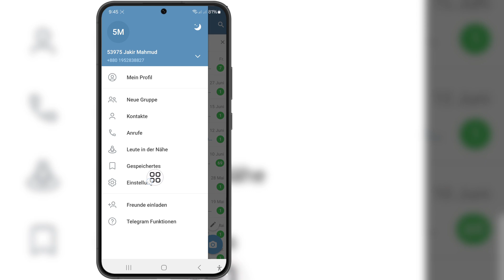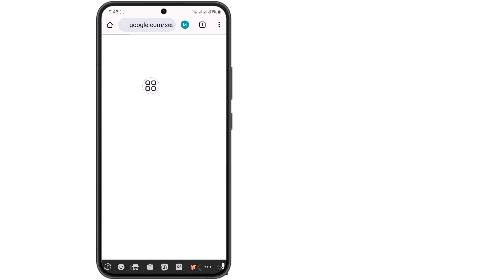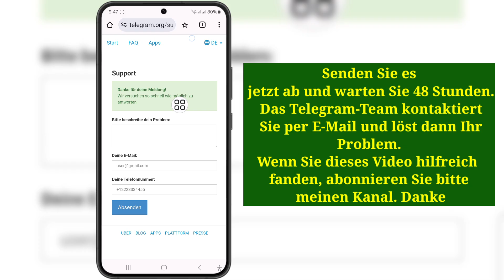So stellen Sie gelöschte Telegram-Nachrichten, Chats, Bilder und Videos wieder her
Wenn Sie nach einem Video suchen, in dem es darum geht, wie Sie gelöschte Telegram-Nachrichten, Chats, Bilder und Videos wiederherstellen, dann ist es das hier!

In diesem Video zeige ich Ihnen, wie Sie gelöschte Telegram-Nachrichten, Chats, Bilder und Videos wiederherstellen (Methode 2024). Sehen Sie sich das Video unbedingt bis zum Ende an. Sie erfahren, wie Sie gelöschte Telegram-Nachrichten, Chats, Bilder und Videos wiederherstellen. Das geht ganz einfach und unkompliziert von Ihrem Telefon aus.